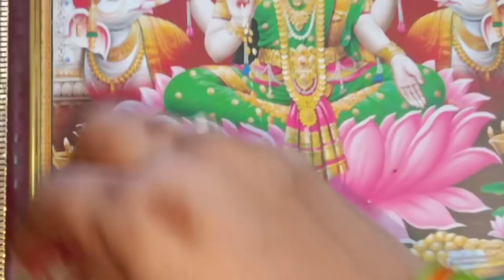దేవుని చిత్రపటాలు ఎరోజు శుభ్రం చేసుకోవాలి ఎసమయం లో చేసుకోవాలి when should we clean God pictures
when should we clean God pictures devuni Patalu cleaning దేవుని చిత్ర పటాలు ఎ రోజు శుభ్రం చేసుకోవాలి ఎలా చేసుకోవాలి